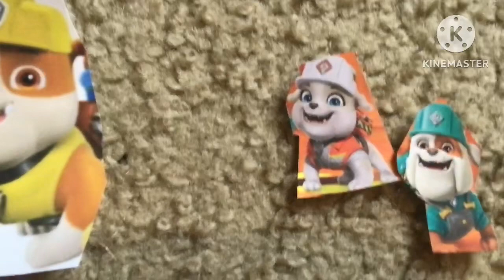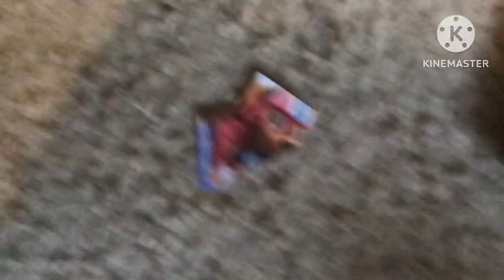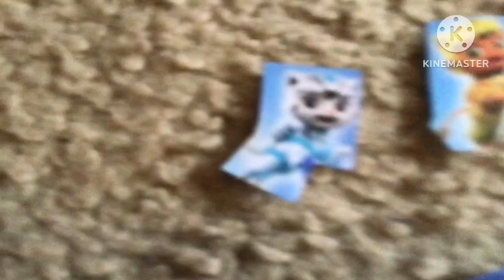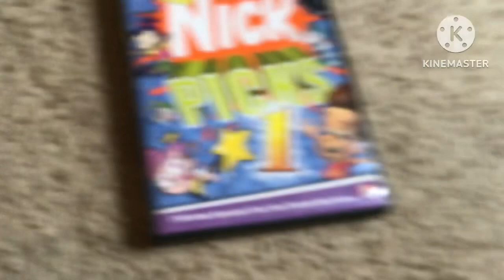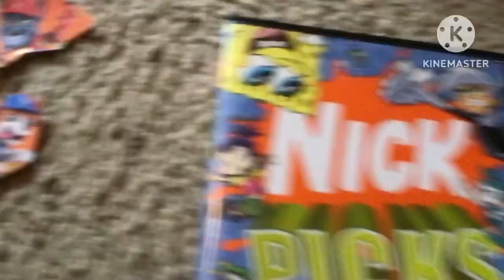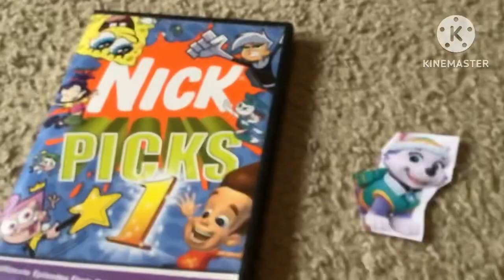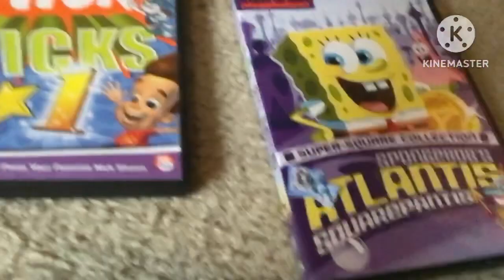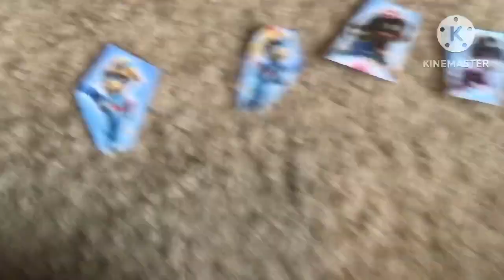PPAB 1: The start to a Paw Patrol 10th anniversary season!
Voting: Voting has ended